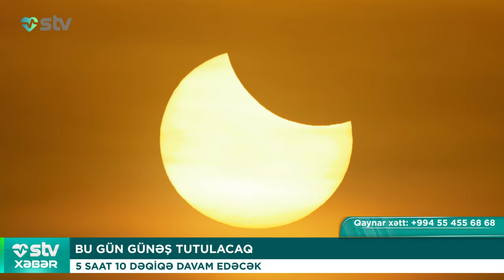BU GÜN GÜNƏŞ TUTULACAQ